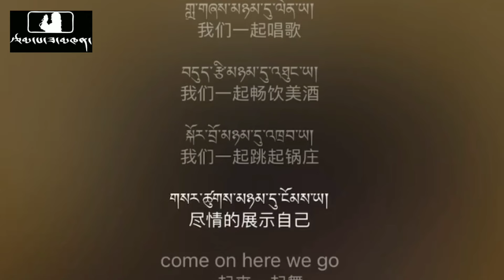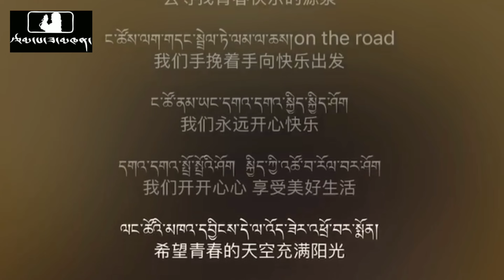2024Tibetan Rap (Audio)